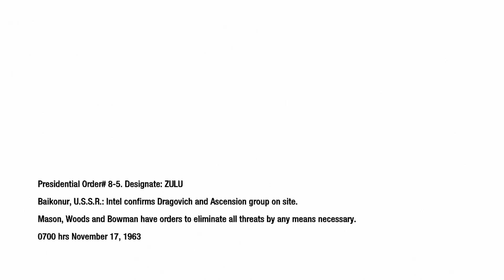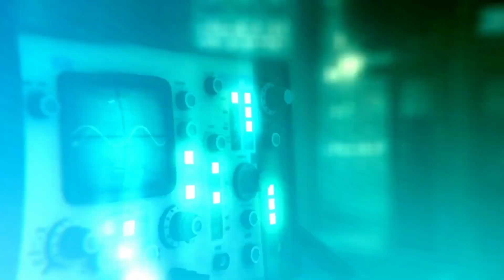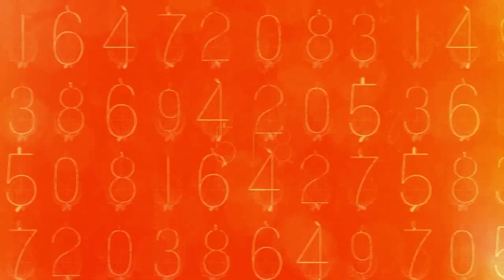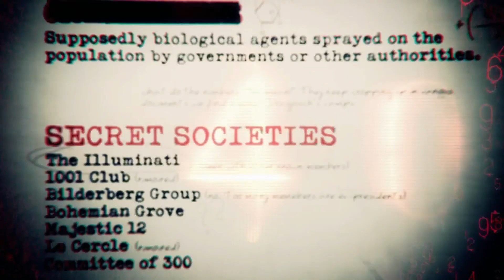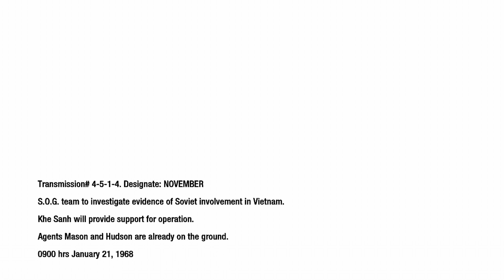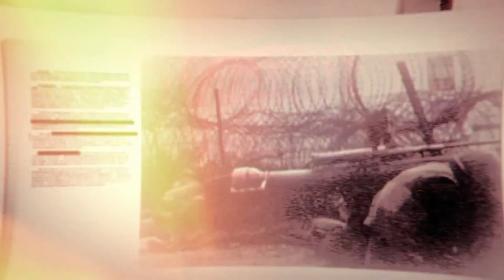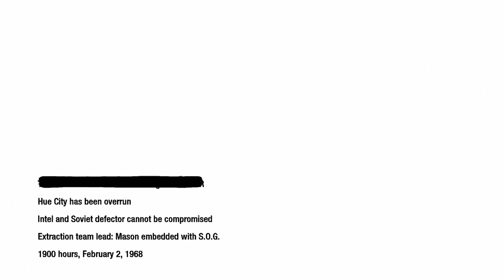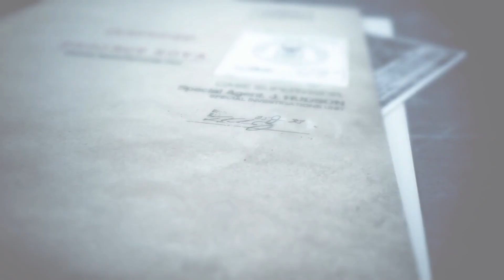Call of Duty: Black Ops Executive Order | S.O.G. | The Defector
Call of Duty: Black Ops Chapter 2 takes us to Executive Order, S.O.G., The Defector